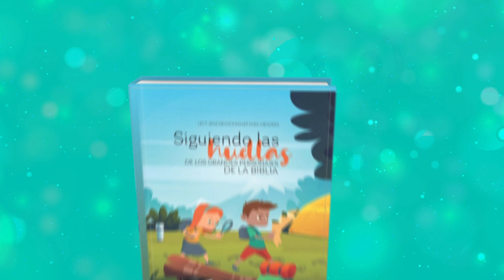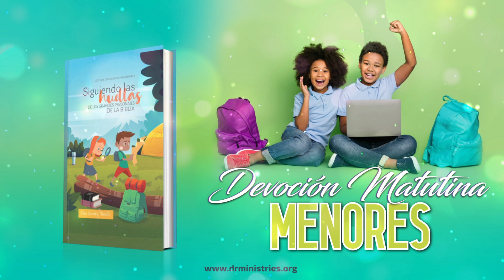Devoción Matutina Para Menores - 30 de Abril del 2023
30 DE ABRIL
EL DÍA DE LA EXPIACIÓN

«En ese día se obtendrá el perdón de los pecados de ustedes delante del Señor, y quedarán limpios de todos ellos» (Levítico 16: 30).

Los israelitas se referían a este día como «el gran día» o simplemente «el día» porque conmemoraba el momento en que se hacía limpieza de los pecados. La celebración era el diez del séptimo mes religioso (primer mes del año civil de Israel). Esa fecha presentaba el evangelio ilustrado, ya que abordaba el problema del pecado, el derramamiento de sangre de un macho cabrío (elegido por suerte y dedicado al Señor), la liberación, la limpieza, el perdón de los pecados, la fe en Dios y condenaba al destierro al responsable de toda la maldad (un macho cabrío elegido por suerte que se llamaba Azazel y simbolizaba a Satanás). La ceremonia enseña que Dios mediante Cristo no solo cubre nuestros pecados, también los remueve; en consecuencia, no queda registro de ellos en el cielo. La celebración se pue- de entender desde dos perspectivas, primero, era el día de la reconciliación con Dios. Después, era un día de juicio. Durante los diez días anteriores la gente tenía la oportunidad de amistarse con Dios, así, el Día de la Expiación confirmaba su elección (Levítico 16: 7-10).
Un aspecto crucial es que la gente debía afligirse por sus pecados en reconocimiento de que estos destruyen, apartan de Dios, impiden la salvación y ocasionarían la muerte de Jesucristo en la cruz. Para nosotros hoy este enfoque es vital, pues vivimos en una época en que para muchos el término «pecado» ha desaparecido de su diccionario. La gente lo justifica, lo admite, lo celebra y en última instancia cada quien decide qué es y qué no es pecado. Sin embargo, la Biblia enfáticamente declara que el pecado es transgresión de la ley y la consecuencia final es la muerte eterna (1 Juan 3; 4; Romanos 6: 23). ¡Únicamente por la gracia de Dios somos libres de la condenación!
Sentir pesar por nuestros errores significa admitir que Dios tiene para nosotros planes superiores a diferencia de nuestras elecciones actuales. Jesús declaró: «Bienaventurados los que lloran, porque ellos recibirán consolación» (Mateo 5: 3). Los que lamentan desobedecer muestran la obra del Espíritu Santo en su interior. Como resultado, buscarán el perdón de todo corazón; Dios los perdonará y ese es el consuelo efectivo. En cuanto a esto, el apóstol Pablo escribió: «La tristeza según la voluntad de Dios conduce a una conversión que da por resultado la salvación» (2 Corintios 7:10).